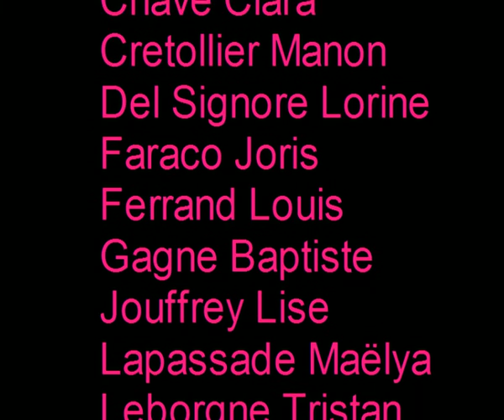Slam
Un projet des 4A du collège Denis Brunet de Saint-Sorlin en Valloire.

2015/2016.